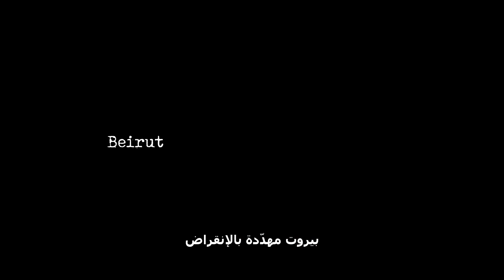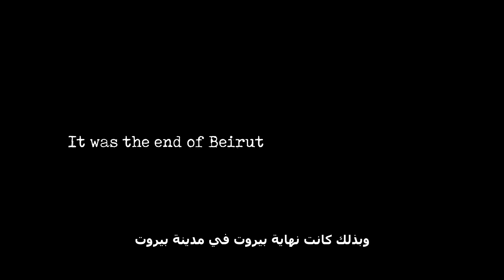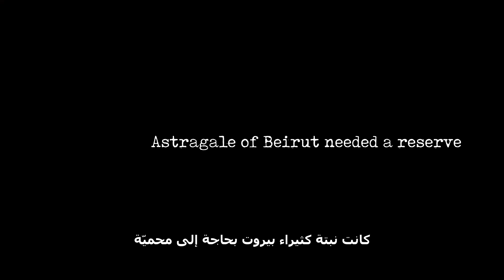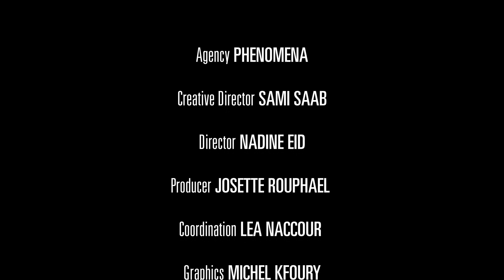The story of Beirut -Astragalus berytheus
Astragalus berytheus is a plant from the Fabaceae (legumes) family, with a narrow range restricted to the eastern Mediterranean coast of Lebanon and Palestine/Israel. It was discovered by the famous naturalists Pierre Edmond Boissier and Charles Isidore Blanche in the 17th Century. Many of the Lebanese populations of this rare plant collapsed when its habitat—sand dunes—were destroyed in 1997 as a result of the construction of Beirut airport and the highway connecting Beirut to southern Lebanon.
The only remaining population in Beirut was in Jnah-Ramlet El Baida-Beirut, but this also vanished.
in 2015, when it was buried under construction rubble. Today, the only population of A. berytheus remaining in Lebanon is in Tyre Nature Reserve. And even there it was recently threatened by camphorweed Heterotecha subaxillaris, an invasive alien species native to North America that has
been colonizing the Reserve. Fortunately, eradication campaigns, led by Saint Joseph University, in coordination with local authorities and the Reserve managers, have managed to halt the spread of the invasive species.

Under the Conserving and Valorizing the Unique Botanical Heritage of Lebanon project funded by the Critical Ecosystem Partnership Fund, seeds of A. berytheus were grown in the seed germination and conservation laboratory of the NGO Jouzour Loubnan. Although the seeds were not difficult to germinate, it was a challenge to gather healthy seeds free from chalcid infestation. In collaboration with the Directorate General of Antiquities and the Tyre archaeological site’s manager, plantlets
and seeds of A. berytheus were introduced to an archaeological site in Tyre in February 2020.
Seeds were planted in an area away from tourist trails but still visible to visitors. The Tyre archaeological site is a UNESCO world heritage site that is formally protected. By July 2020 the seeds had germinated and the plantlets were developing vigorously. The presence of endemic plants on an archaeological site is an opportunity to raise the awareness of visitors about the importance of conservation and its impact on both natural and cultural heritage.
In light of this encouraging pilot introduction at the Tyre archeological site, additional plants will be introduced next year to several suitable areas along the Lebanese coast. In particular, we are targeting Beirut International airport for the reintroduction of A. berytheus in Beirut, as this is where the species was originally discovered.These conservation actions for an endemic plant species on an archaeological site demonstrate how ecologists and archaeologists can work together. This is very promising in Lebanon, where space for wildlife is increasingly scarce but where archeological sites are numerous and well-protected.